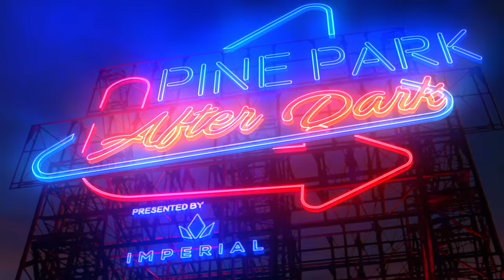Erick Khan REACT To Ancient Smoking Technique Ft Barney!